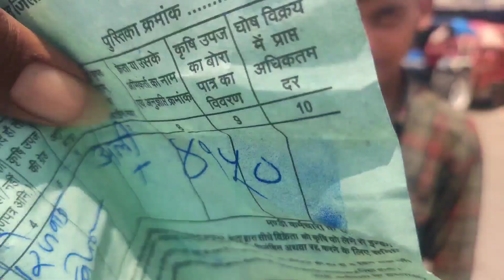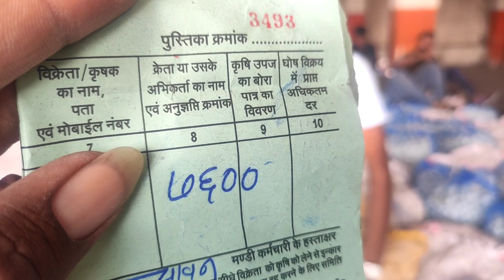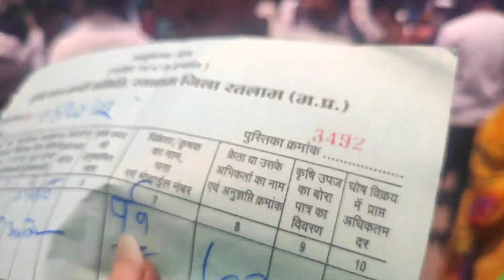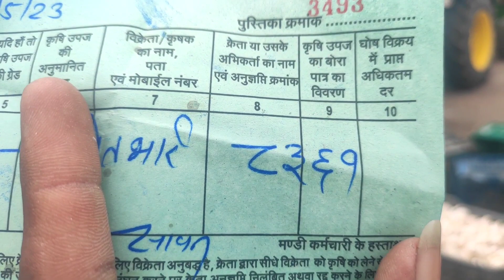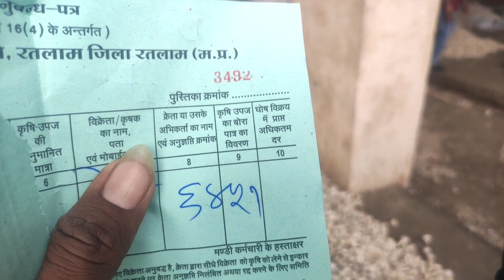Ratlam Mandi garlic ke bhav/ lahasun ka bhav 4 May 2023